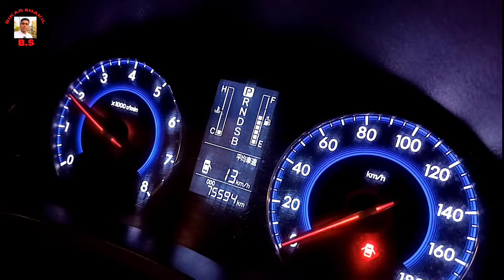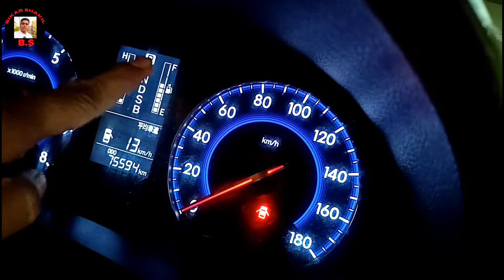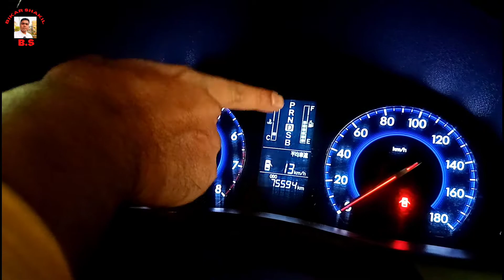মাত্র 5 মিনিটে যেকোন গাড়ি চালানো শিখুন। only 5 minute car driving। একেবারে যারা পারেন না তারাও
মাত্র 5 মিনিটে যেকোন গাড়ি চালানো শিখুন। only 5 minute car driving।

Line car diving only 5 minut
Car driving only 5 minutes
Auto car driving
Learn any car drive in 5 minutes
Shivaji gadi chalana sikhana
খুব সহজেই গাড়ি চালানো শিখুন
5 মিনিটে গাড়ি চালানো শিখুন
যে কোন গাড়ি চালানো শিখুন 5 মিনিটে

যদি প্রাইভেট কার চালানো রিলেটেড কোন প্রকার ভিডিও চান তাহলে অবশ্যই কমেন্ট করতে ভুলবেন না।

🔦আমার সাথে যোগাযোগ করতে এবং আপনার প্রতিষ্ঠান যেকোনো ধরনের ভিডিও করতে আমাকে ইমেইল করুন
👉 আমার ভিডিও গুলো আপনাদের কাছে কেমন লাগে সেটা অবশ্যই কমেন্ট করে জানিয়ে দিবেন।
👉দয়াকরে ভিডিওটিতে একটি লাইক করুন কারণ এই ভিডিও করতে আমাকে অনেক মেহনত করতে হয় আপনার একটি লাইক আমাকে আরো উৎসাহিত করবে।
ফলো করতে পারেন আমার ফেসবুক পেজ প্রথমে ফেইসবুক এ যুক্ত হন এরপরে ফেসবুক পেজ এ যুক্ত হন অথবা সরাসরি আপনি চাইলে ফেইসবুক এ গিয়ে সার্চ করবেন village bikar by shakil আমার ফেসবুক লিংক নিচে দেওয়া হল